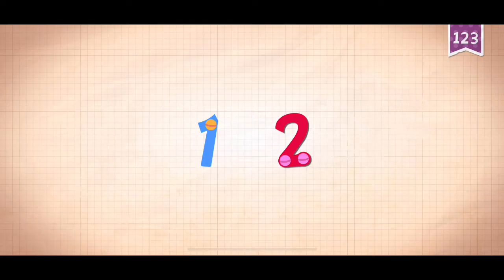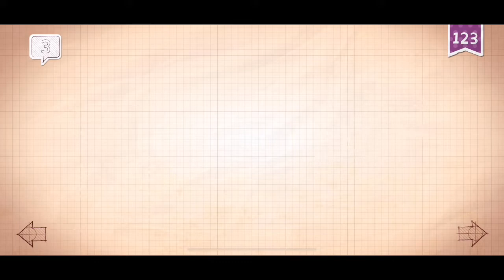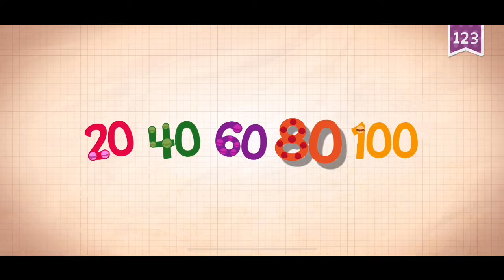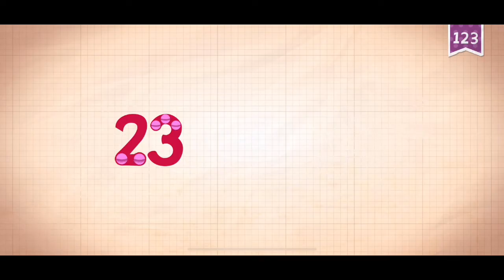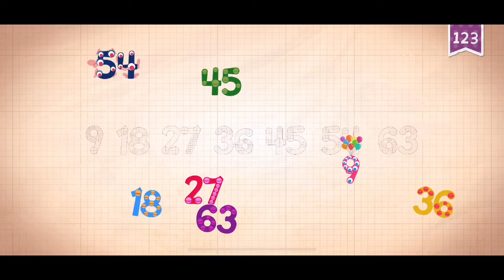Endless Numbers Learn To Count 1 to 10 Best App For Kids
Watch as we play Endless Numbers a super cute kids game that teaches counting, even numbers, odd numbers as well as equation puzzles with animation.  The number animations reinforce number recognition, quantity, counting, and basic numeracy skills.  Enjoy!

We are playing Endless Numbers by Originator Kids downloaded from Apple iOS app store